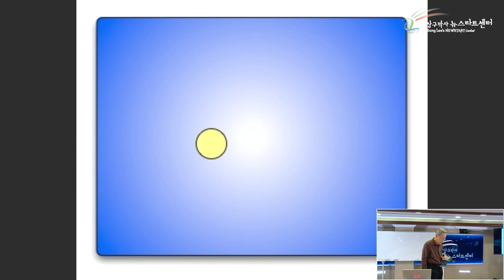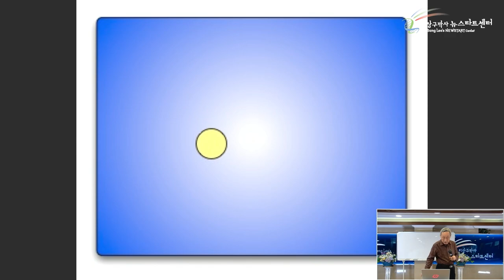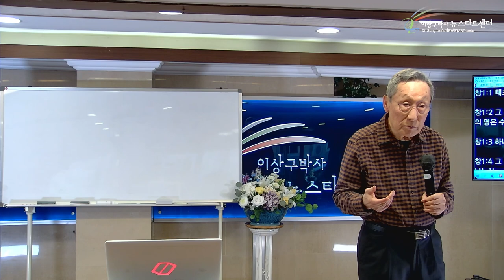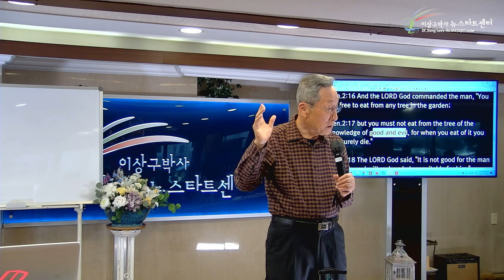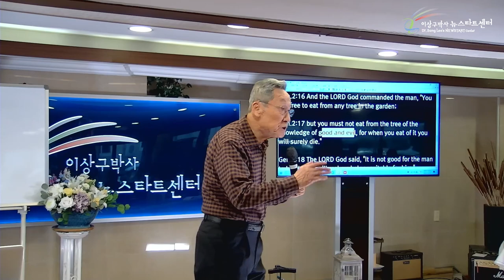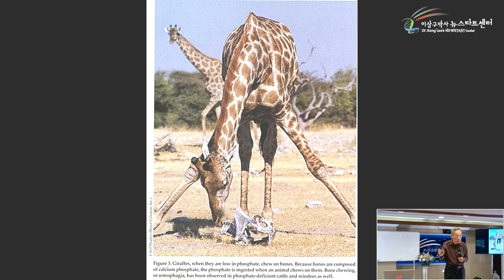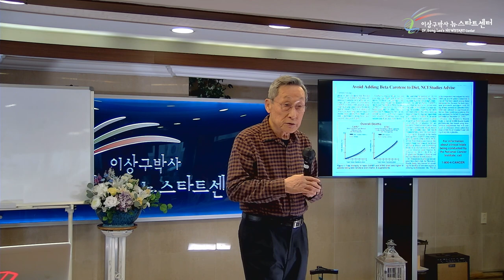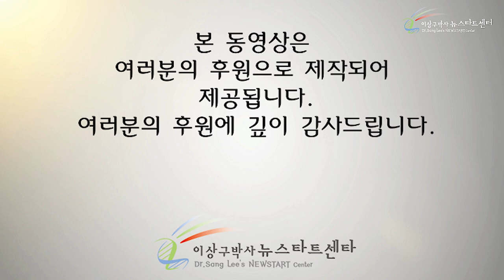[14] 건강한 식생활 (2)